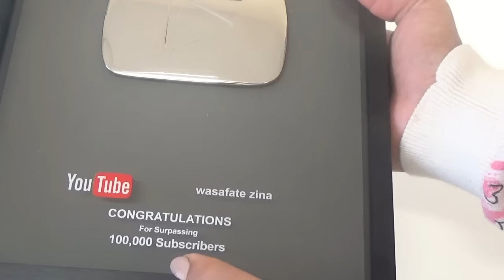ماذا يوجد في الصندوق العجيب + خبر عن المسابقة